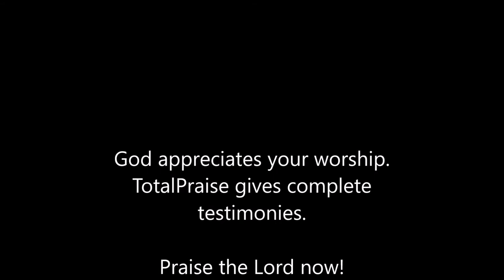TotalPraise. Tanitoluwa Olaniyan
God appreciates your worship.
TotalPraise gives complete
testimonies.

Remember to praise the Lord now!